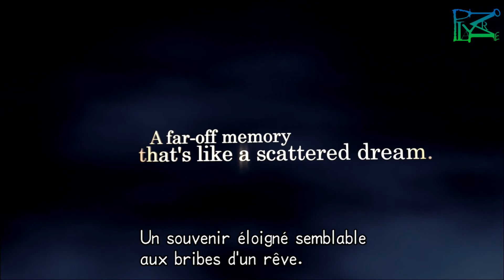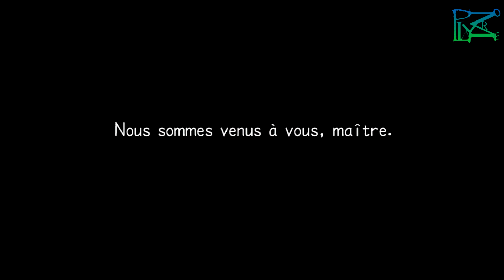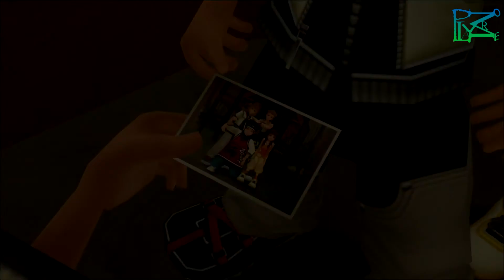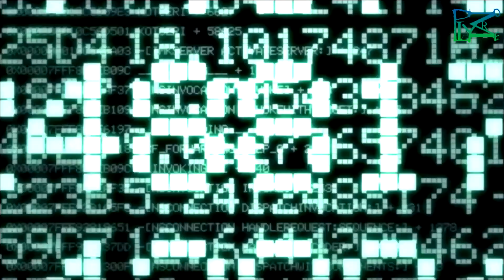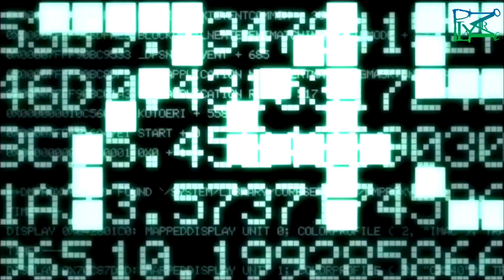Kingdom Hearts 2 épisode 1 : Les simili - HD -VASTFR (Non commenté)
Salut,
1 er épisode sur 15 de kingdom hearts 2, on est aux commandes d'un certain Roxas qui partage étrangement les souvenirs de sora et qui semble être surveillé par 2 groupes

▲▲▲▲▲▲rappel de l'ordre de visionnage ▲▲▲▲▲▲
₪ le 1, le chain of memories et le film 358/2 days
₪  le 2, le birth by sleep et le film de recoded
₪ Dream drop distance, birth by sleep 0.2, Back cover X
₪ le 3 + dlc : Re Mind et Melody of Memory